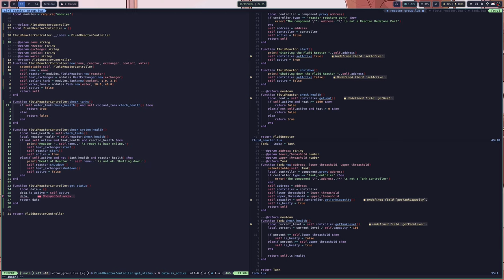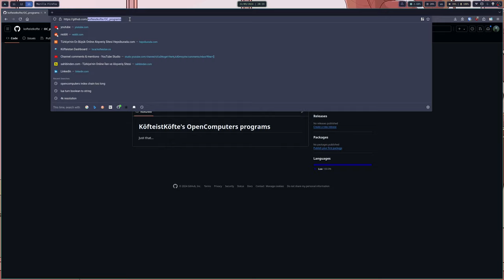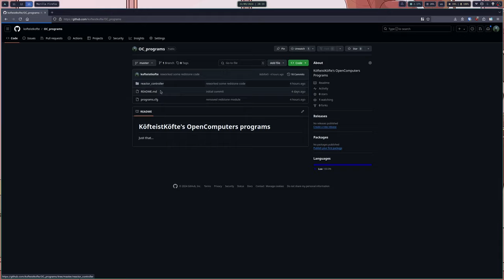Computer Powered Reactor | GregTech: New Horizons S2 - 54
So you want to control your reactor? Use OpenComputers...

For my Turkish channel: @kofteistkofte